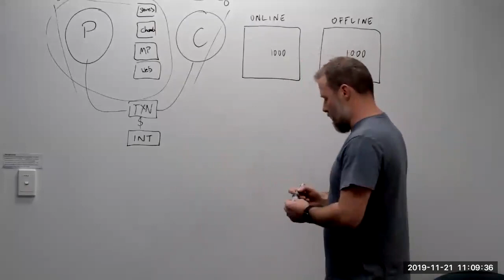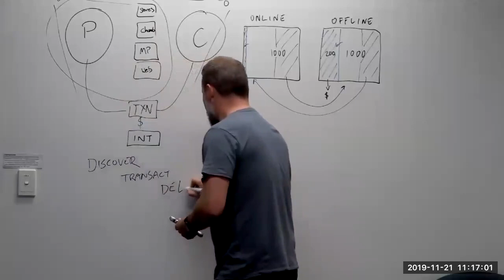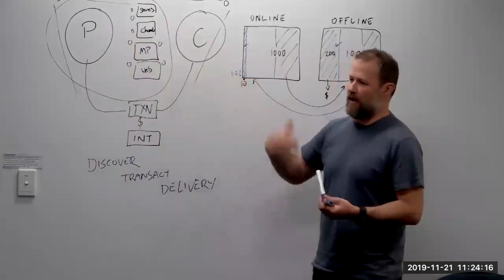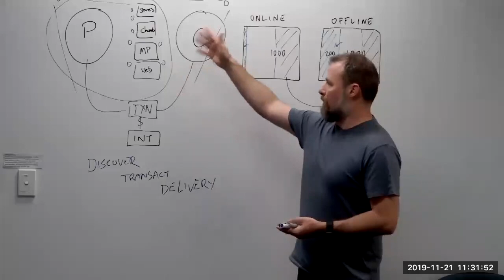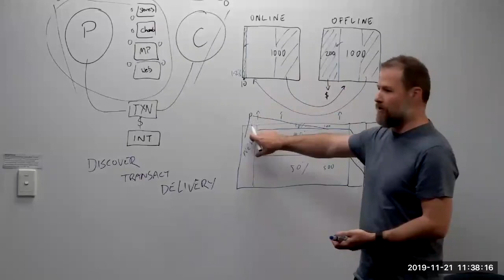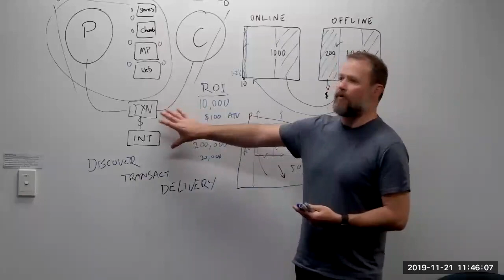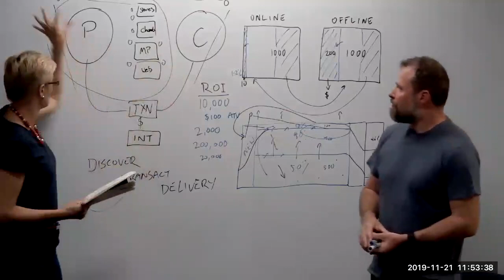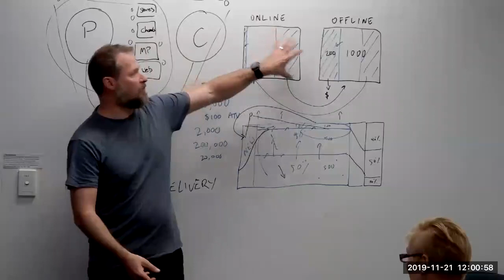Danny Phillips, Arkade: Foundations for Developing a Strong Digital Commerce Strategy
Whether you sell to consumers or businesses, having a digital commerce strategy is vital for international growth – helping you position your product or brand in new markets, building trust and credibility in your business, and equipping your staff and business partners to sell or resell your products effectively.

Find out if you’re making the most of digital commerce, and being seen and considered by your target customers, in this webinar.

Presented for New Zealand Trade and Enterprise by Danny Phillips, director and founder of Arkade Customer Experience (CX) agency in the heart of Melbourne. Arkade leverages Omneo to unify multichannel experiences by integrating and consolidating customer facing and back end systems.